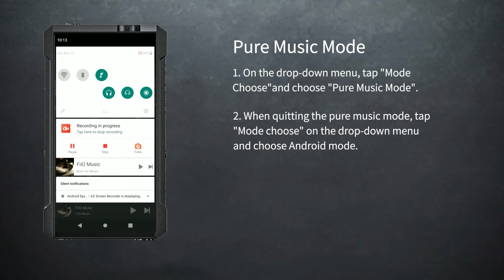Introduction of the working mode in FiiO M17 player-Pure Music Mode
If you have any other question about M17, you could refer